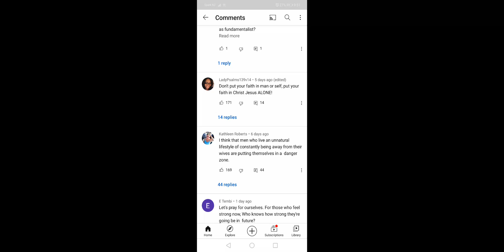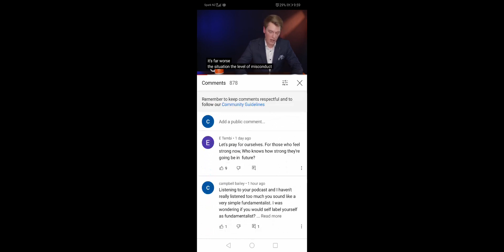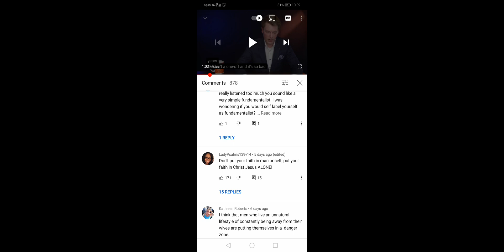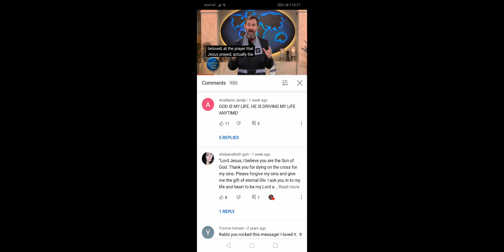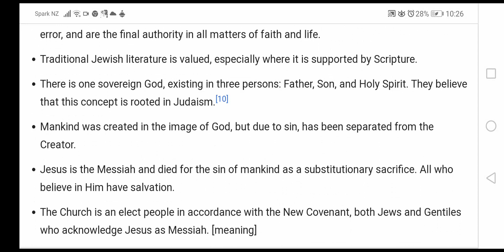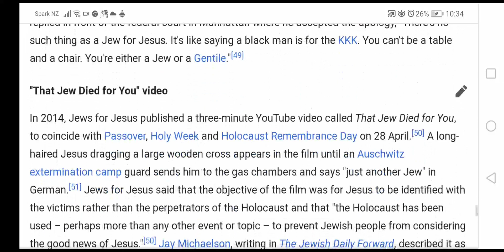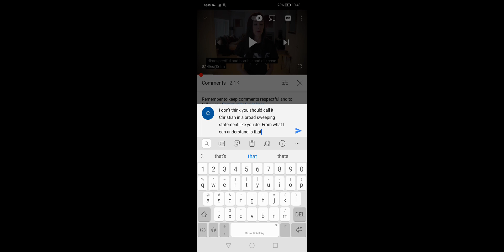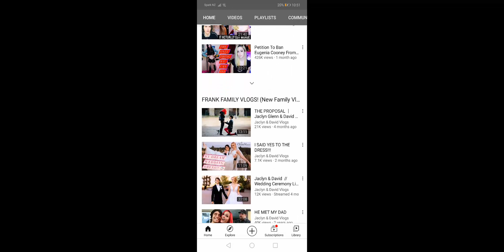24 February 2021